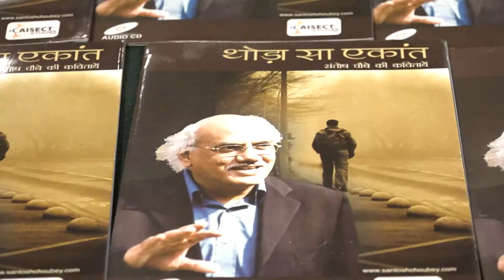18 September 2018 - TALK - VAAK Series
TALK - VAAK Series. Reading and Discussion on “Jaltarang”, a novel based on the history of classical music in India, penned by author and educationist Santosh Choubey. Speakers: Dr. Janki Prasad Sharma, Vaibhav Singh and Vinod Tiwari. Collab. Bharatiya Jnanpith